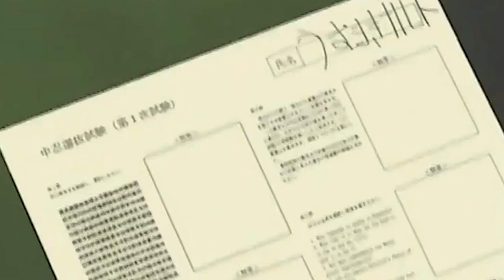Explaining Scientific Ninja Tools!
I just wanna know how advanced borutos technology gets. Will using kote ninja tools as scientific weapons change the way ninjas fight?
Timecodes:
0:00 - Borutos New Technology
1:04 - Kara vs Leaf Tech
1:11 - Forms of Sharingan
 1:48 - Ninja Gauntlets